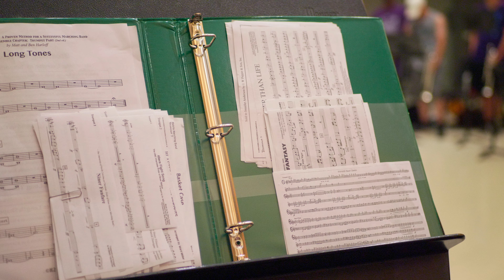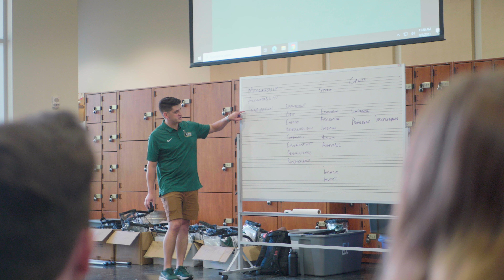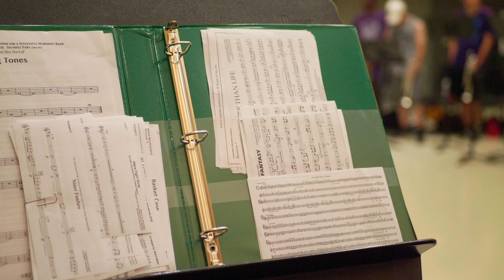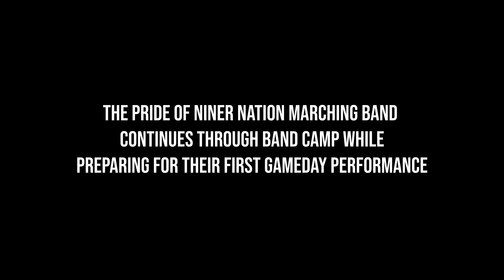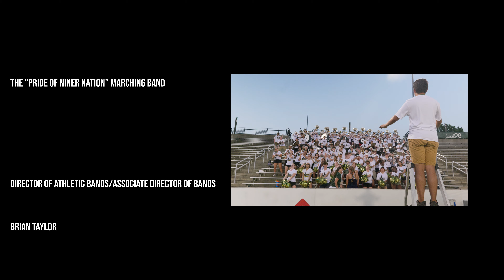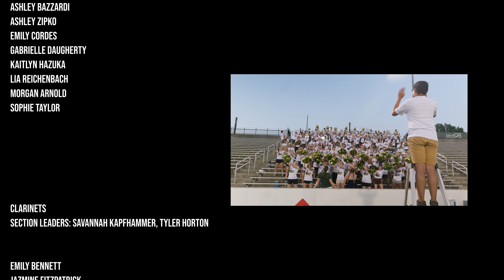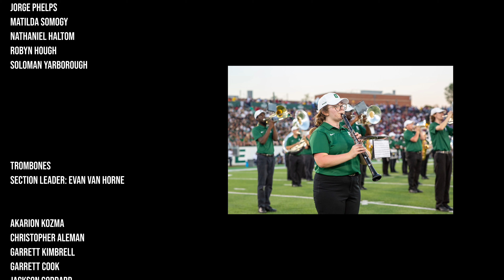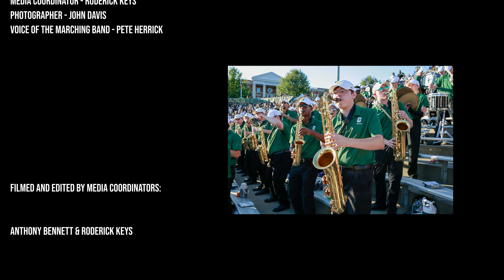Under The Lights - A Band Camp Documentary | The Pride of Niner Nation Marching Band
"Under The Lights - A Band Camp Documentary" offers an intimate glimpse into the transformative journey of the Pride of Niner Nation Marching Band (PNNMB) through band camp. This captivating documentary follows the band members as they embark on a rigorous yet rewarding band camp experience, where passion, dedication, and camaraderie converge under the glow of stage lights.

Through candid interviews, captivating footage, and dynamic storytelling, "Under The Lights" delves into the personal stories and shared experiences of the band members, showcasing their resilience, teamwork, and unwavering commitment to musical excellence.

Join us as we celebrate the "Pride of Niner Nation" Marching Band and the profound impact this organizartion has on the lives of its members.

The Pride of Niner Nation Marching Band 2023